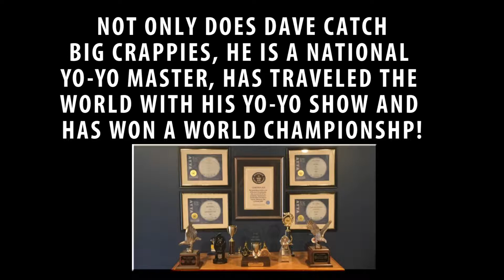FisherMN fishes with National Yo-Yo Master Dazzling Dave!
A great day fishing with the amazing Dazzling Dave! More than 100 fish caught and he even taught me a great yo-yo trick!